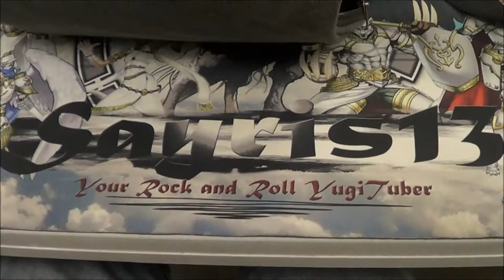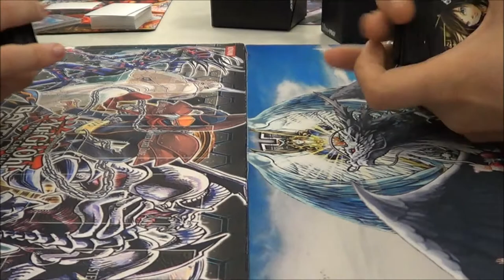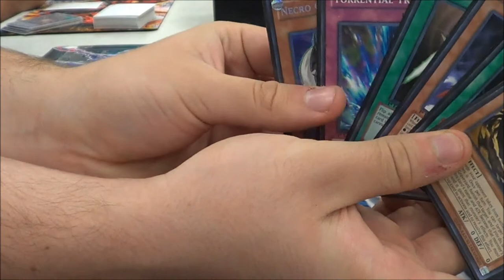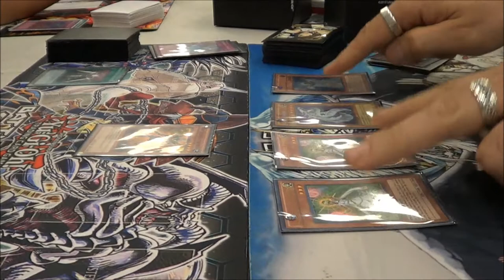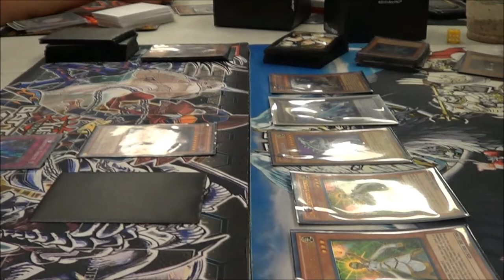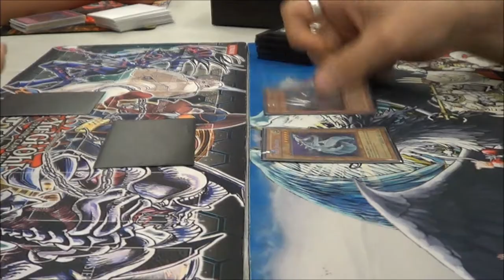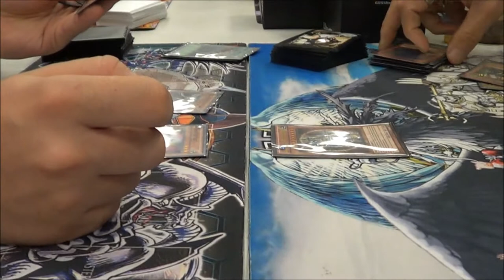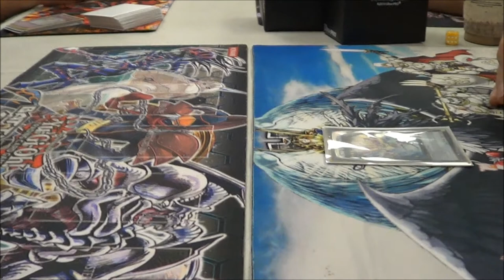Sayris13 Presents: A Saturday Locals @ Craving For A Game Mash Up!! With A Derpy Duel!!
***The Intro Music is my band Liminis and the song is Immortal Realm***

Hey Guys!!

Here's another fun filled Saturday locals mash-up and a "Derpy Duel" too!! I was playing around with some of the editing stuff and had fun making my movies a bit better...hope you like!!

Enjoy!!  \m/ ^_^ \m/